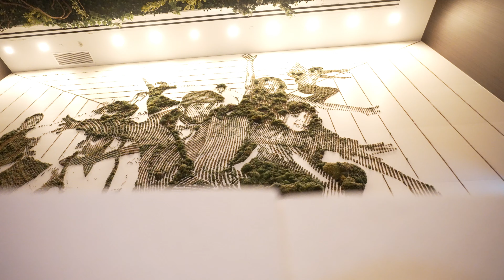New York Fashion Week FDLA Shows February 2024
FDLA  — Has become the signature multicultural fashion event of New York City. FDLA founded it's development on providing exposure for established, emerging and upcoming clothing designers from around Latin America & around the world in an effort to extend meaningful fashion trade. Accomplishing this has been an undertaking in nurturing opportunities for the publicity of international talents whose creative abilities are overflowing but financial resources are not. FDLA prides itself on continuing its work throughout the year to build bridges engaging community inclusion by leading events, social activities and diversity initiatives.

​FDLA NYFW SHOWS:

With the top-notch guest list and international media coverage, FDLA reaches a multitude of consumers and continues to grow each year.
Last season’s show in September was a major success, providing to the fashion community that FDLA is now considered player in the New York City world of fashion & around the world.
FDLA is fast becoming the place to be for socialites, celebrities and those seeking to discover the next big name in the fashion industry.

With number of designers bringing new thoughts and ideas from around the world, FDLA has now established itself as a crucial stop on the fashion circuit around the world bringing upcoming latino designers to be discovered in NYC the fashion capital of the world and other international platforms such as South Korea, Switzerland, Dubai and other important fashion weeks.